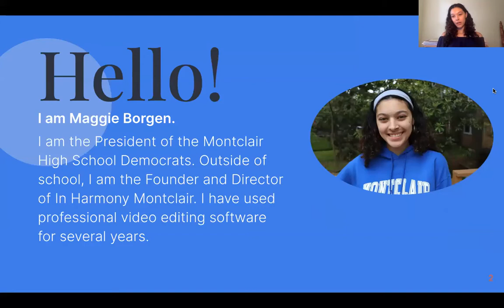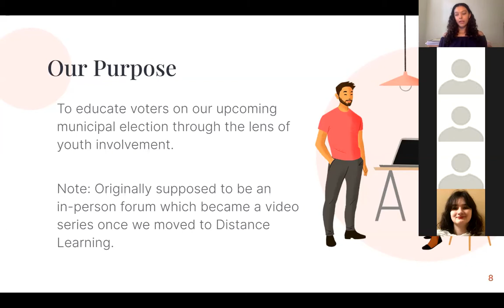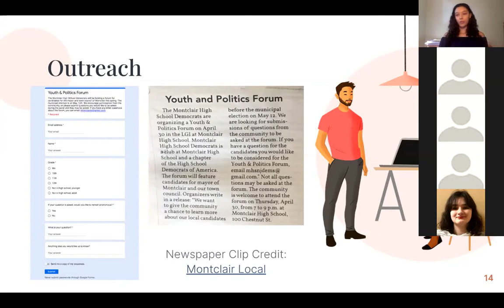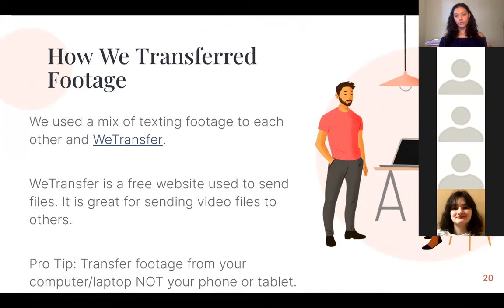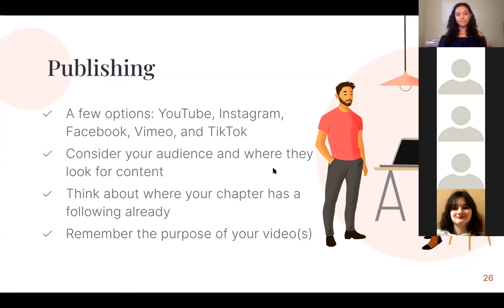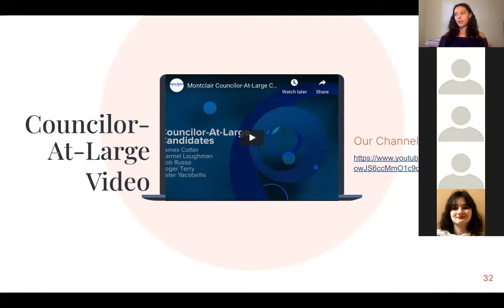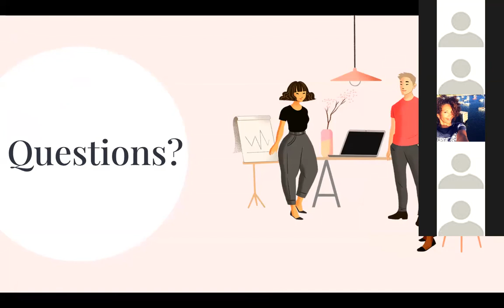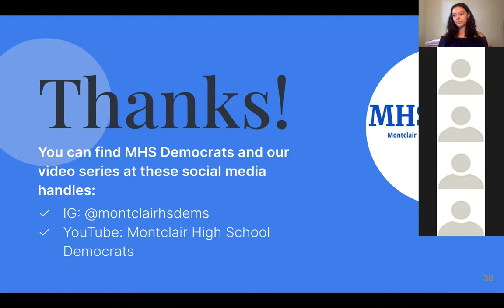Create a Video for Your Chapter Training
2020 HSDA Summit Create a Video for your chapter training!